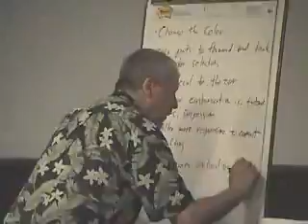The Microsoft Field Trip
A short video capturing the SMASH Technology class visiting the Microsoft Technology Center in Silicon Valley.

The class headed down to Silicon Valley on Thursday to visit Microsoft's Technology Center. They had a chance to meet with software developers and hardware engineers, who demonstrated the ins and outs of the new XBOX 360. The students even had the opportunity to play a few rounds of Project Gotham Racing® 3. Afterwards they participated in a feedback session, where they assessed all the features and "bugs" they encountered while playing the game, giving them first-hand experience with the game development process.

Created by Trevor Parham